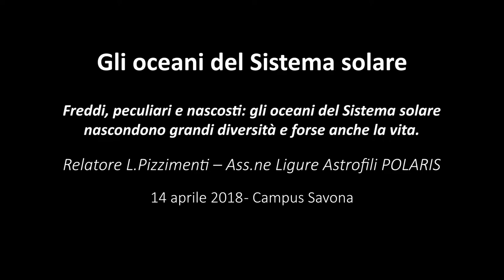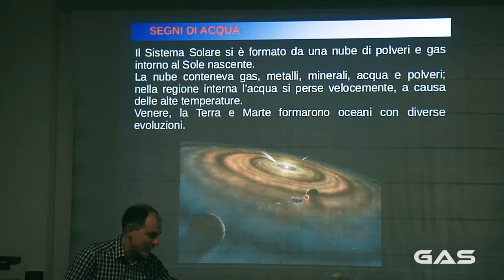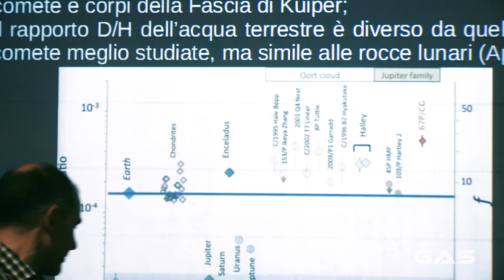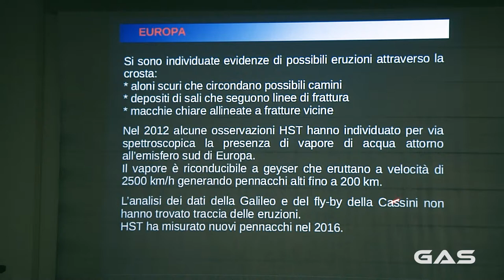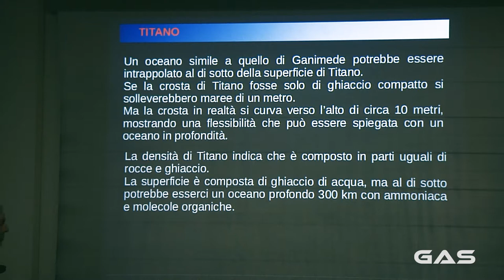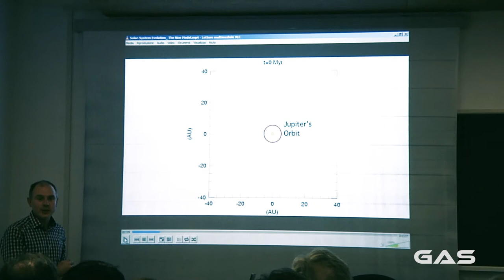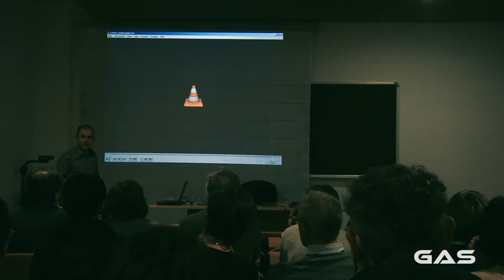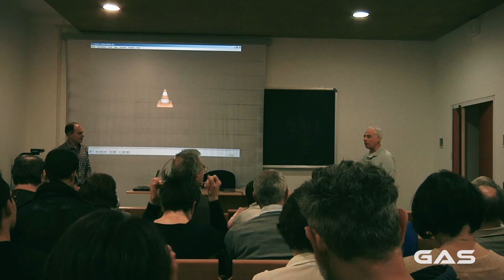Oceani sistema solare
Freddi, peculiari e nascosti: gli oceani del sistema solare nascondono grandi diversità e forse anche la vita.

Conferenza a cura di L. Pizzimenti (Ass.ne Astrofili Polaris - Genova) tenuta al Gruppo Astrofili Savonesi il 14 aprile 2018